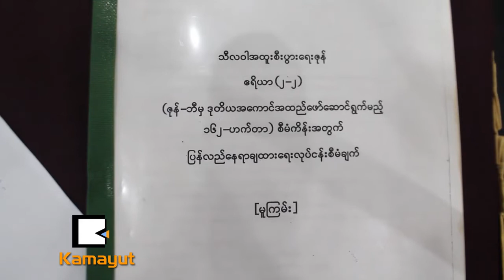စီမံကိန္း ေအာင္ျမင္ေစခ်င္သလုိ ေလ်ာ္ေၾကးလည္း လိုခ်င္ပါတယ္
စီမံကိန္း ေအာင္ျမင္ေစခ်င္သလုိ ေလ်ာ္ေၾကးလည္း လိုခ်င္ပါတယ္ (News Video)

သီလဝါအထူးစီးပြားေရးဇုန္ စီမံကိန္း ဒုတိယအဆင့္ အေကာင္အထည္ေဖာ္မႈမွာ စီမံကိန္း ဧရိယာအတြင္း ေနထုိင္သူေတြနဲ႔ စိုက္ပ်ိဳးလုပ္ကိုင္ေနသူ ၁၈ေယာက္ကို နစ္နာေၾကးမေပးတာေၾကာင့္ အဂတိလိုက္စားမႈတိုက္ဖ်က္ေရး ေကာ္မရွင္ကို တိုင္ၾကားထားတဲ့အေၾကာင္း ဇူလိုင္လ ၅ရက္ေန႔မွာ ေျပာဆိုခဲ့ပါတယ္။